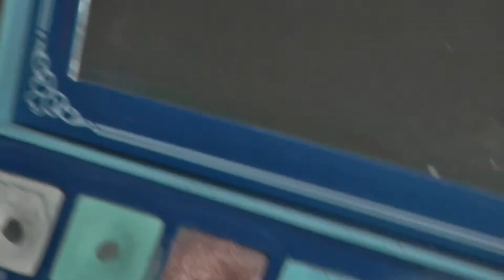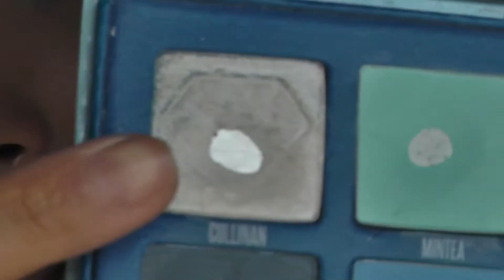Eyeshadow tutorial - Foxy Winged eyelook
Hi everyone!
Here is a small tutorial of the eyelook that i wore in my first update in my Pan That Palette Video, i hope you guys enjoy the video and that it was well or alright made. It's my first time so excuse my mistakes :)